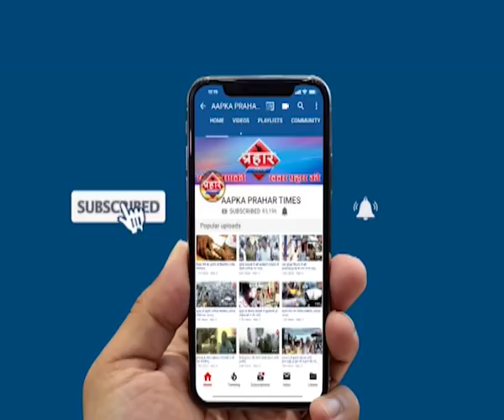मुंब्रा पुलिस स्टेशन में हुई झड़प,NCP MIM कार्यकर्ता आमने सामने।islamuddin khanPrahar Times -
मुंब्रा पुलिस स्टेशन में हुई झड़प,NCP MIM कार्यकर्ता आमने सामने।islamuddin khan,
ट्राफिक बिभाग के एपीआई पर कार्यवाई की मांग

मुंब्रा पुलिस स्टेशन में NCP MIM कार्यकर्ताओ में झड़प

prahar times